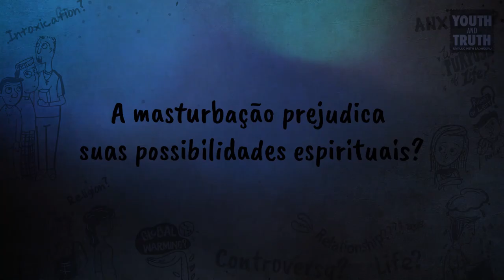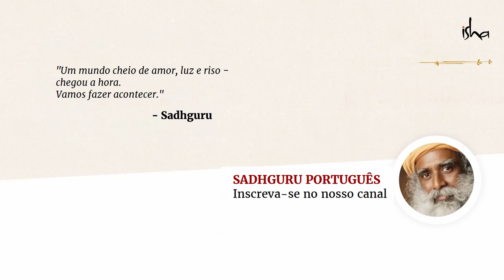A Masturbação Prejudica Seu Processo Espiritual? | Sadhguru Português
Sadhguru responde a uma pergunta de um estudante sobre masturbação, e se ela pode "nos prejudicar espiritualmente".